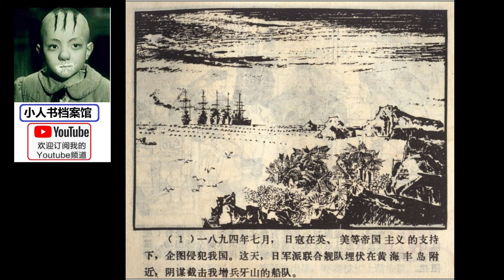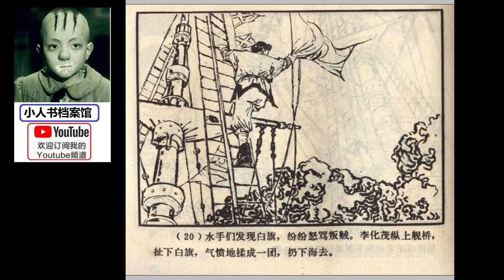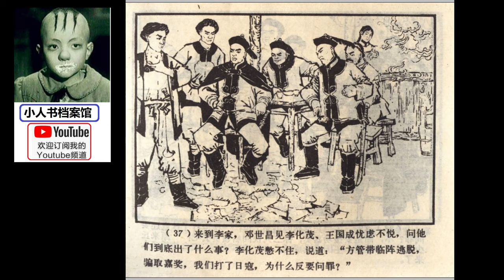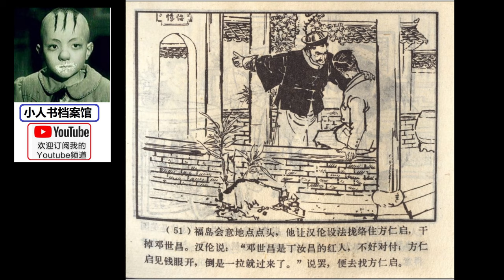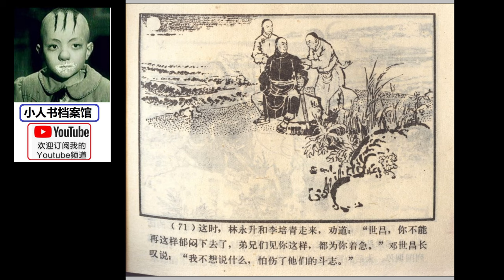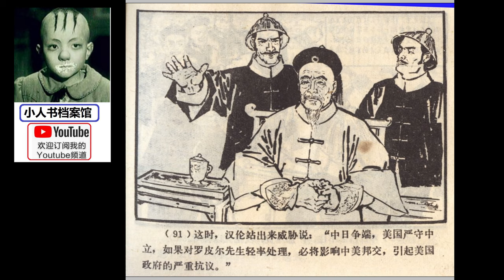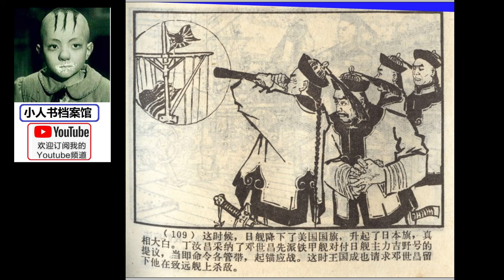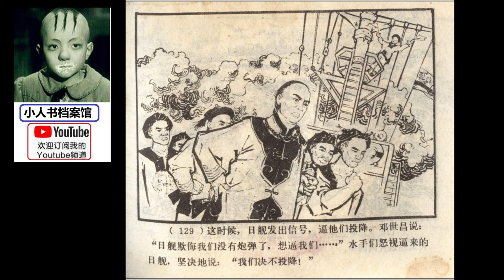《小人书连环画配音精装版- 甲午风云》中日甲午海战|撞沉吉野|邓世昌|丁汝昌|李鸿章|百年风云|图画书|公仔书|伢伢书|菩萨书|Classic Chinese Comic Book|怀旧经典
《小人书连环画配音精装版 - 甲午风云 1977版》中日甲午海战|撞沉吉野|邓世昌|丁汝昌|李鸿章|百年风云|小人书|图画书|公仔书|伢伢书|菩萨书